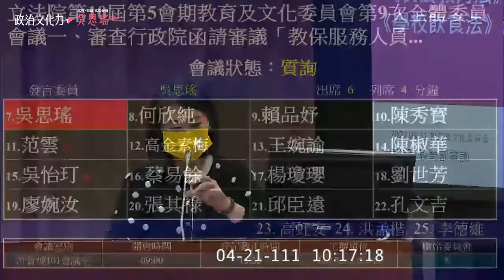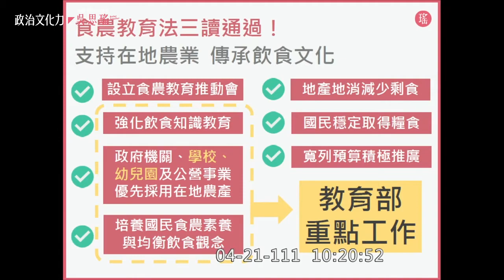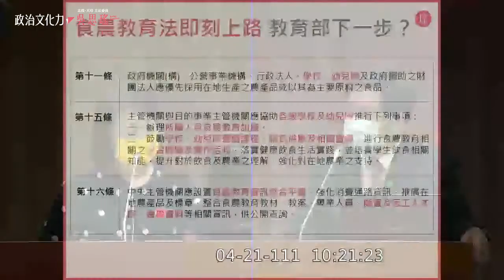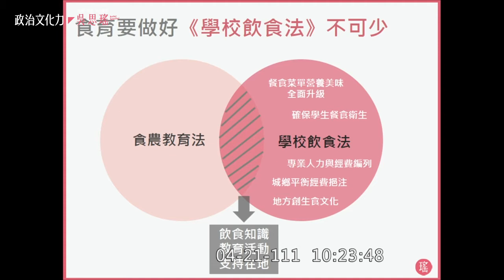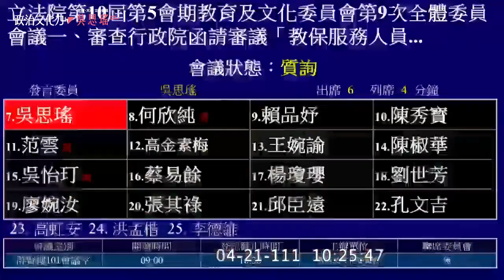營養午餐不只是營養午餐 食農教育法上路 學校飲食法趕進度 [吳思瑤質詢教育部長潘文忠 2022.04.21]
政治文化力｜天母北投立法委員問政報報